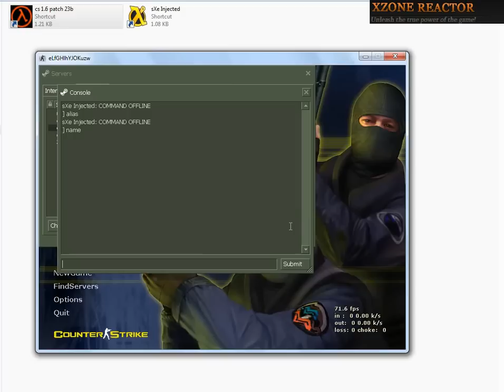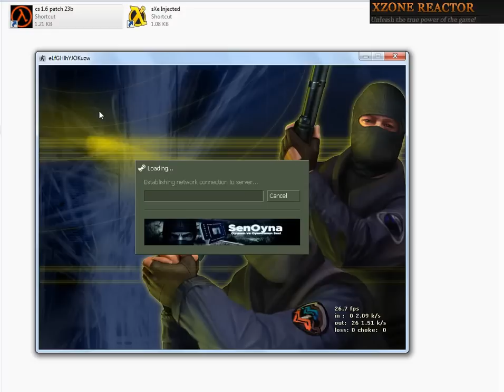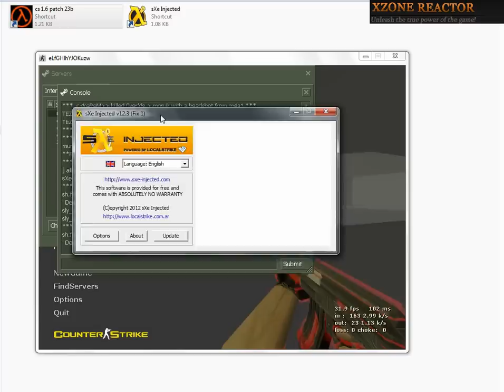XZONE REACTOR Gh0s7 h4x 11.3 for sXe Injected 12.3 Hack